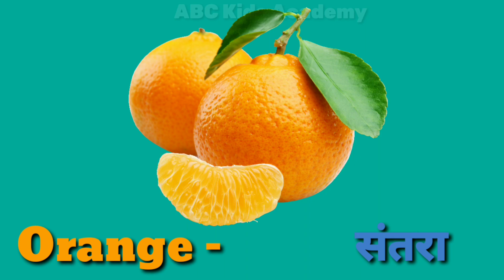Fruits Name, Wild Animals Name in English And Hindi With Pictures, फलों के नाम,जंगली जानवरों के नाम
Today we Learn Fruits Name and Wild animals name in English and hindi.